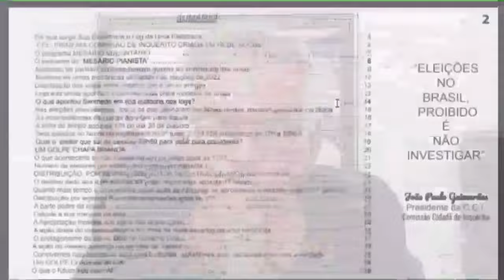O empurrão de Ciro Gomes para derrubar de vez o governo Lula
Conheçam os 10 indicadores que apontam para uma possível queda do governo Lula.
Vídeo 206 da C.C.I. - Comissão Cidadã de Inquérito